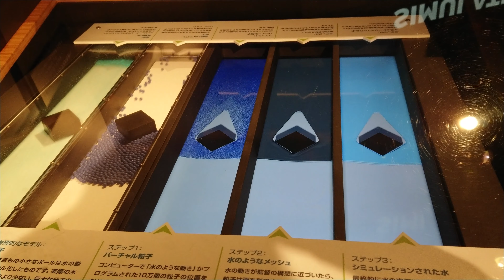福岡市博物館 PIXAR ひみつ展 2020